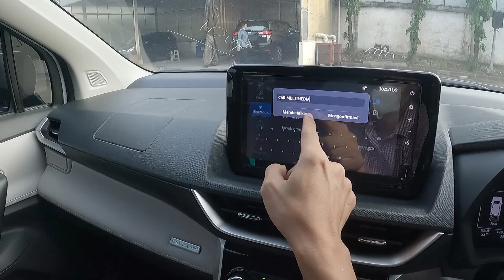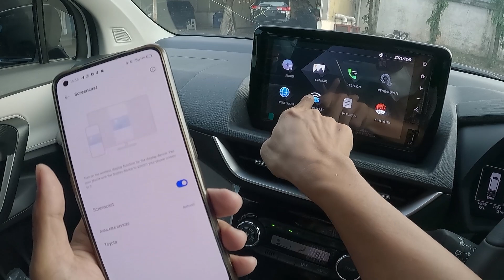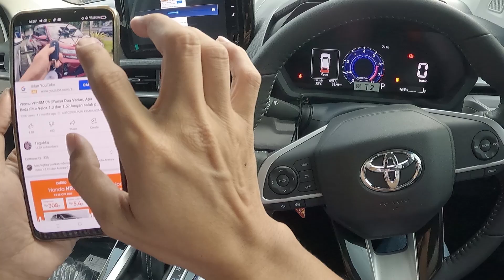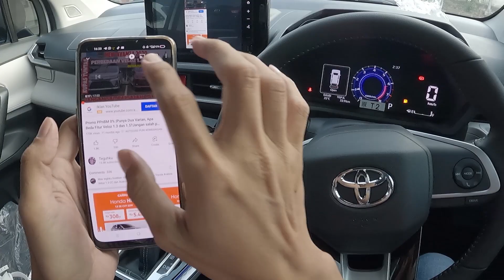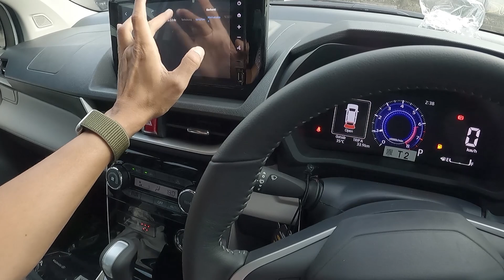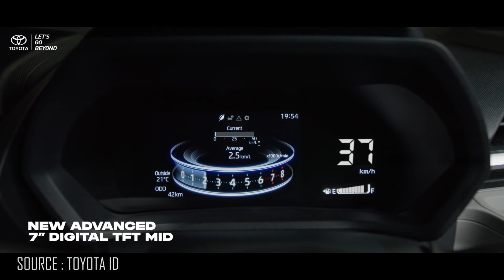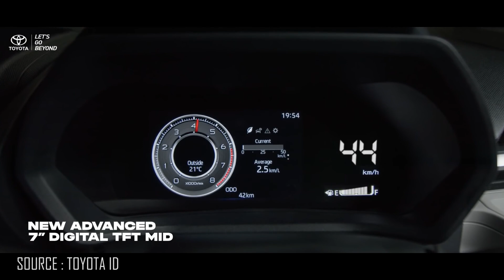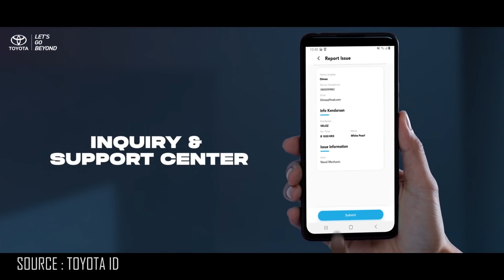POV | Cara Pakai Fitur Miracast Veloz 2022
DAFTAR HARGA TERBARU TOYOTA
Setelah Subsidi Potongan PPnBM
( Plat B Per 1 November 2021 )

AVANZA 1.3 E M/T           206,200,000
AVANZA 1.3 E CVT           219,100,000
AVANZA 1.5 G M/T            228,500,000
AVANZA 1.5 G CVT            241,400,000
AVANZA 1.5 G CVT TSS    264,400,000

VELOZ 1.5 M/T (Non Premium Color)              251,200,000
VELOZ 1.5 M/T (Premium Color)                        252,500,000
VELOZ 1.5 Q CVT (Non Premium Color)           272,100,000
VELOZ 1.5 Q CVT (Premium Color)                   273,400,000
VELOZ 1.5 Q CVT TSS (Non Premium Color)  291,500,000
VELOZ 1.5 Q CVT TSS (Premium Color)           292,800,000

New Car & Trade IN Semua merk :
Teguh
Paket TDP + Angs SUPER RINGAN
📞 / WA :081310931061